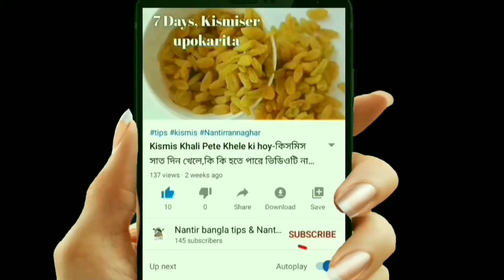গর্ভাবস্থায় যে চার ফল খেলেই ঘটবে মারাত্মক বিপদ-Fruits that pregnant mothers are forbidden to eat.